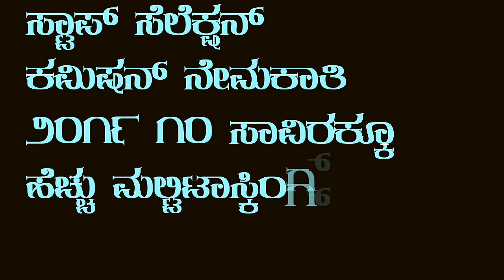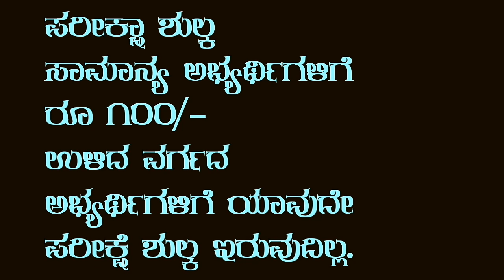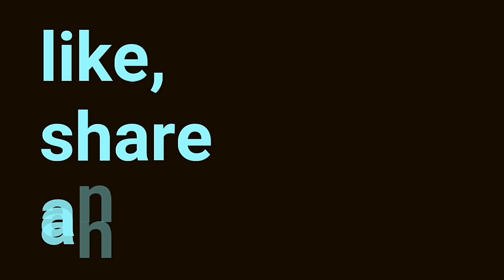SSC MTS 2019 Job News Karnataka Latest Govt Job 2019 10000 ಹುದ್ದೆಗಳ ಬೃಹತ್ ನೇಮಕಾತಿ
Welcome to Kannada real job news

Dear friends this video contains

ಸ್ಟಾಫ್ ಸೆಲೆಕ್ಷನ್ ಕಮಿಷನ್ ನೇಮಕಾತಿ 2019

10 ಸಾವಿರಕ್ಕೂ ಹೆಚ್ಚು ಮಲ್ಟಿಟಾಸ್ಕಿಂಗ್ ಸ್ಟಾಫ್ ಭರ್ತಿಗಾಗಿ ಸಣ್ಣ ಅಧಿಸೂಚನೆ ಪ್ರಕಟವಾಗಿದೆ

Job News, Karnataka Karnataka Post Office Recruitment 2019, central government jobs, 2018-19, karnataka state government jobs,

This information am getting Google thank you Google